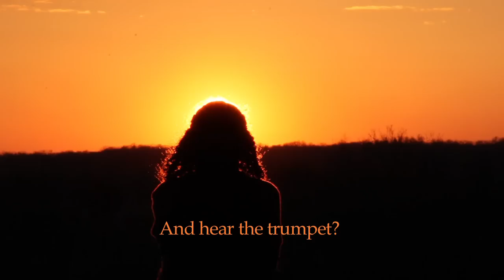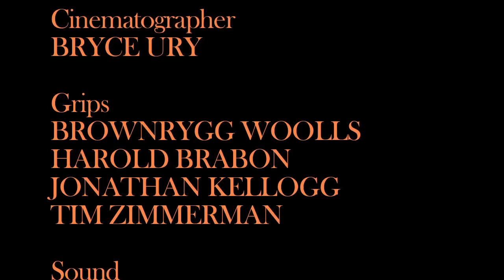Benaiah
A man and woman deal with the separation that is brought by war.